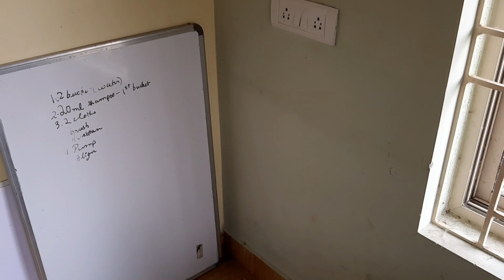KIDS ROOM CLEANING AND ORGANIZATION INDIAN | DIY |TOYS STORAGE IDEAS | HOW TO KEEP KIDS ROOM CLEAN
Hello everybody,

Hope you all are doing good. In today's video i have shared how me and my son  cleaned his and organized it. Hoping the new organization method we have used will help him keep it clean and organized for a longer period.
This definitely has helped me in clean his room on everyday basis.

# kids room cleaning # Kids room toys organization ideas cleaning # organization # Indian kids room organization.

AmazonBasics Foldable Storage Cubes - 6-Pack, Black

CVANU® Self Adhesive Wood Vinyl Wallpaper Waterproof Old Furniture Vinyl Stickers Wooden Door Wardrobe Desktop PVC Wall Papers Cv494 24''x25''inch

Until next time stay blessed, safe and happy.